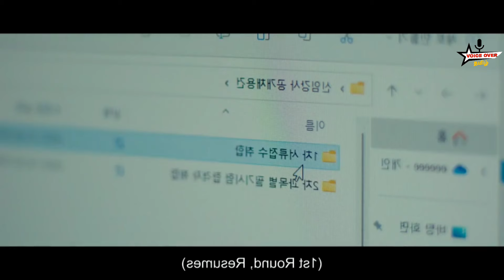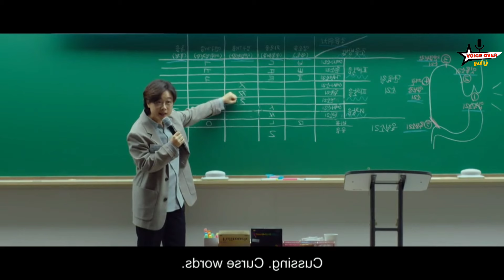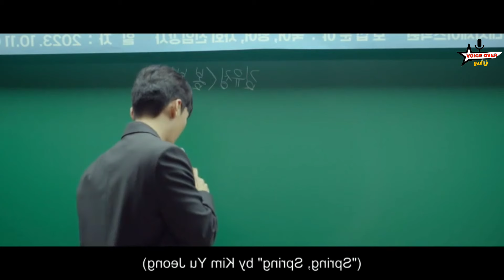EPI 2 😘The Midnight Romance Hagwon 💞 ரகசிய நள்ளிரவு காதல்| Korean drama romantic love story